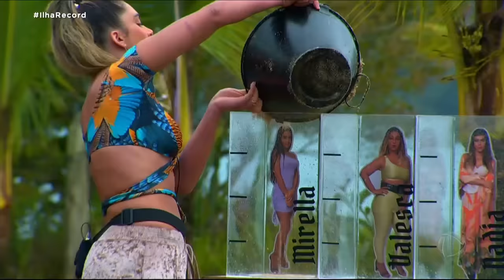Comentário de Nadja sobre Mirella gera desordem na Vila | Ilha Record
A discussão entre Dinei e Pyong movimentou a dinâmica, mas os conflitos não pararam por aí. Na vez de Nadja, ela resolveu defender o amigo e atacar Mirella. As justificativas da atriz fizeram a Gêmea Lacração chorar. Mesmo abalada, Mirella se levantou e discutiu cara a cara. Valesca e Dinei apartaram o bate-boca. Após a confusão, Pyong e Mirella - os mais citados durante a dinâmica - encararam um tanque de lama em busca de até R$ 15 mil.

Assista à íntegra e aos conteúdos exclusivos de Ilha Record no